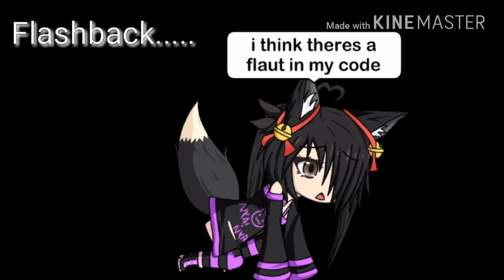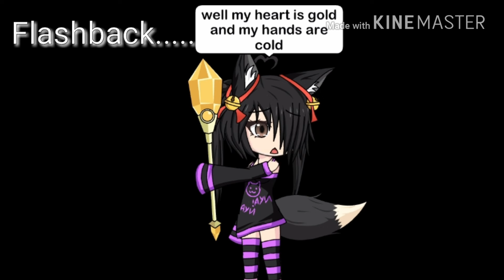Gasoline|Muisc video|All the the right go to the owners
Gasoline

Ocs i used:
Oliva
Demon
Friend(Ghost)
Ali
Princess of Halloween